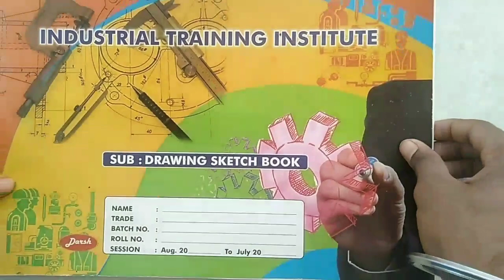Vicky Kaushal drawing vk art box